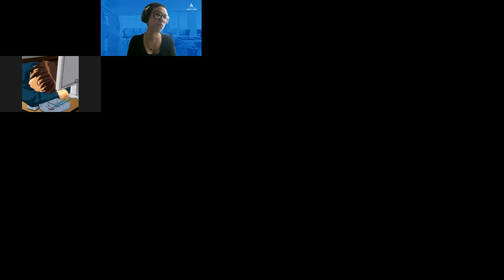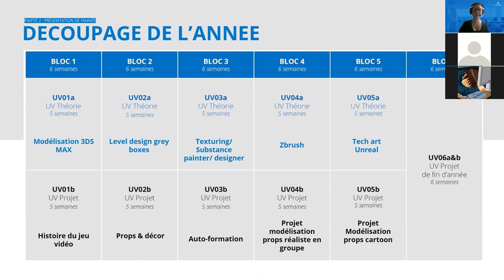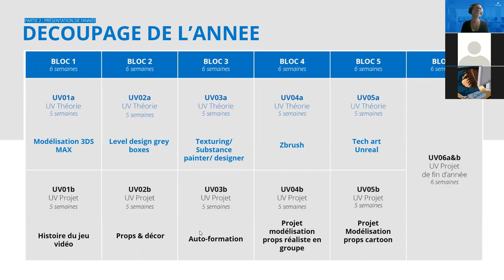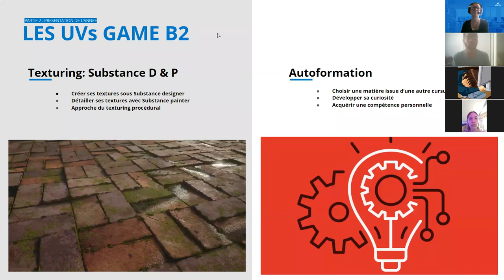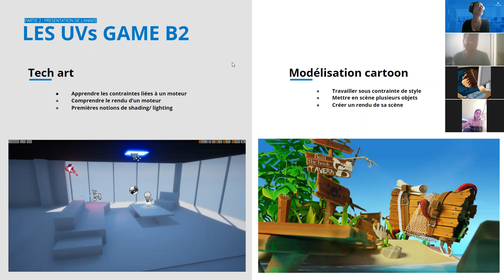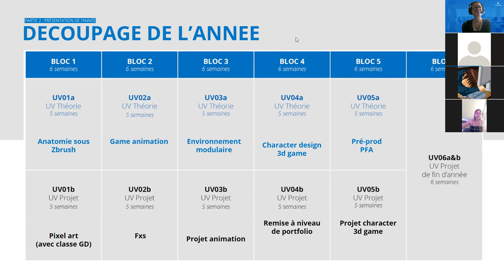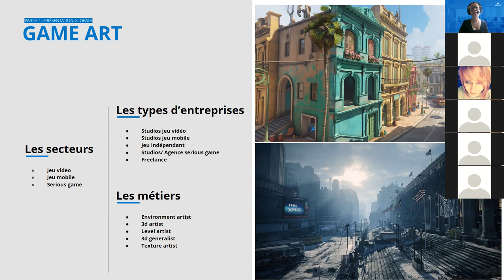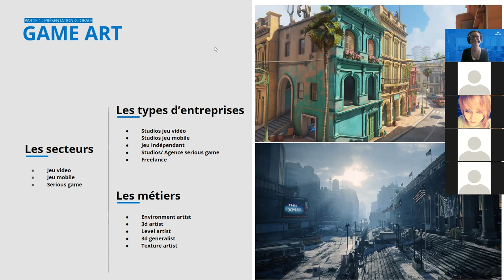Présentation du cursus Game Art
Découvrez notre cursus Game Art - Présenté lors de nos portes ouvertes 2021 par Kim Fournel, responsable pédagogique. Questions / réponses en direct !